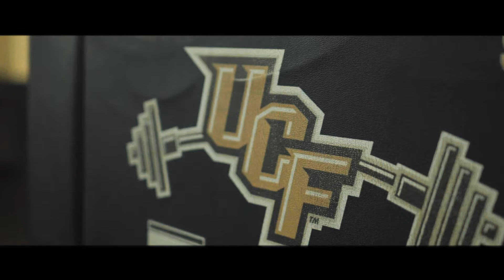UCF Football Gameday Trailer 2017: FIU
Get hyped for the 2017 matchup between the Knights and Panthers